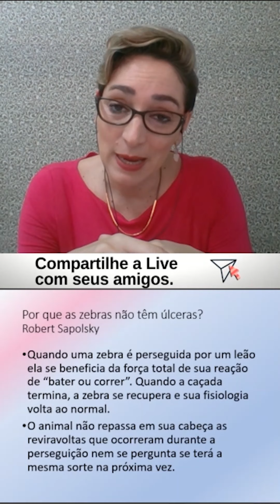Você se preocupa o tempo todo?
Agradeça ao seu cérebro avançado.
Ser humano tem vantagens e desvantagens.
Quer saber mais, assista o vídeo.
Até breve!